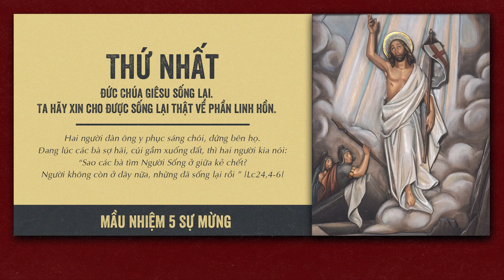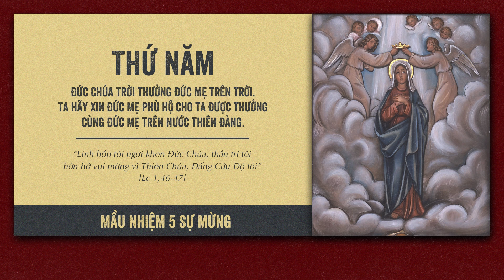🔴 Đọc Kinh Chung | 21/05/2022 | Sáng Thứ Bảy Tuần V Phục Sinh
Mời cộng đoàn cùng tham dự Buổi Đọc Kinh Chung - 5 Sự Mừng vào lúc 09:00 Thứ Bảy Tuần V Phục Sinh ngày 21/05/2022 tại Nhà Thờ Giáo Xứ Cao Xá - Giáo Hạt Tây Ninh - Giáo Phận Phú Cường do Lm. Phêrô Đinh Quang Mạnh Hùng, OP. hướng dẫn.